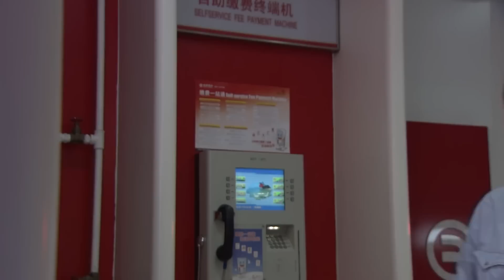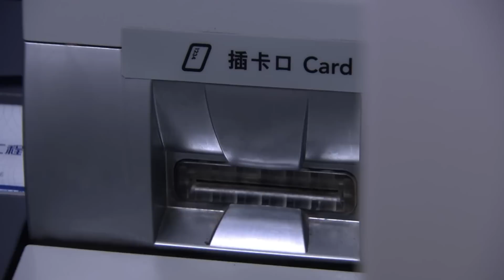都市情感电视剧《再嫁》12：陈小艺惨遭渣男丈夫欺骗抛弃，孤立无援之际，邂逅对她暗恋已久的张晨光，两人终要迎来幸福时，却突然传来噩耗（陈小艺、张晨光、钟楚曦、黄梦莹 、馨子）